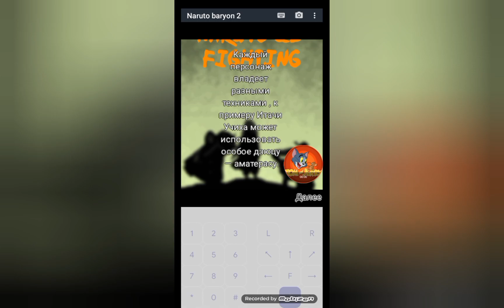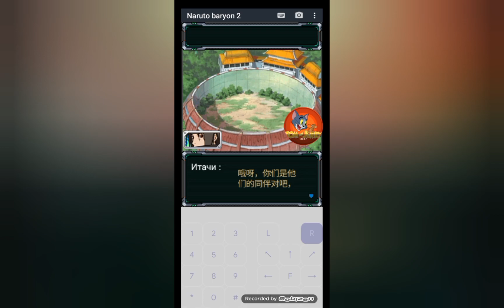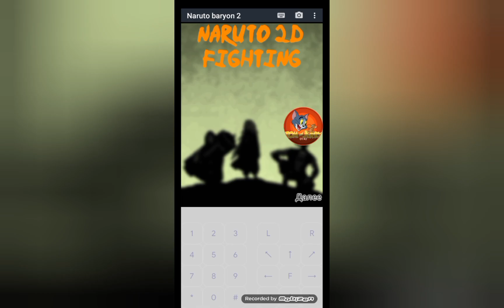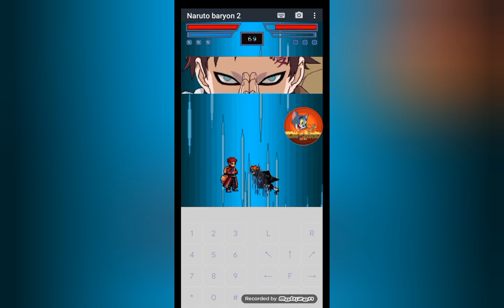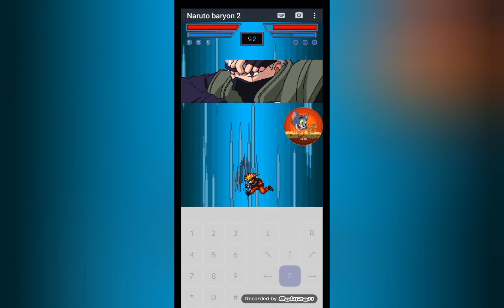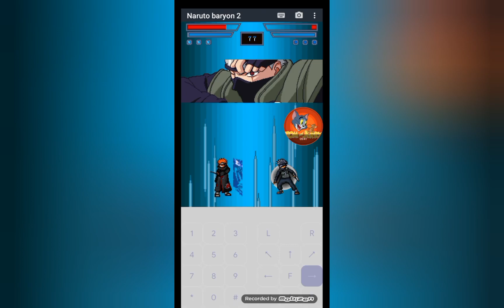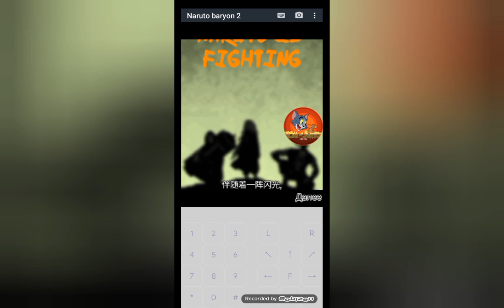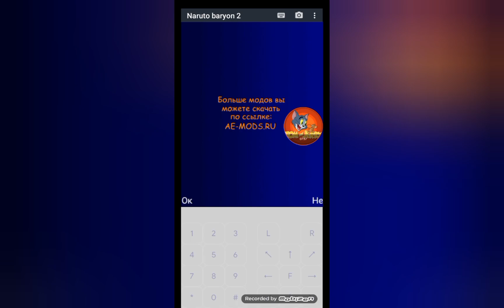Naruto 2D fighting mod Kakashi by @dash______animationv2 full gameplay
link mod